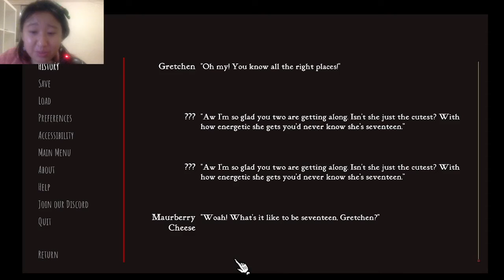Scarlet Hollow (Episode 1) - Part 3 | Playthrough (Visual novel game)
This is part three to my playthrough of Scarlet Hollow Chapter 1.

🍰 Introduction to me:

I'm a little sweet, but also a little cheesy ^_^ I like playing visual novel games, and occasionally RPGs. I want to learn more about games, be inspired and come up with some of my own game ideas + music on the way~